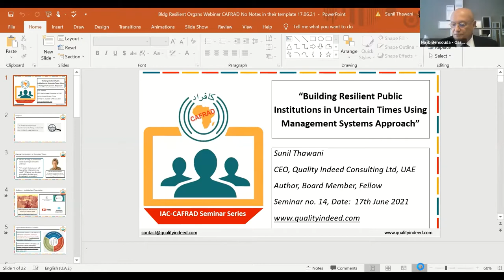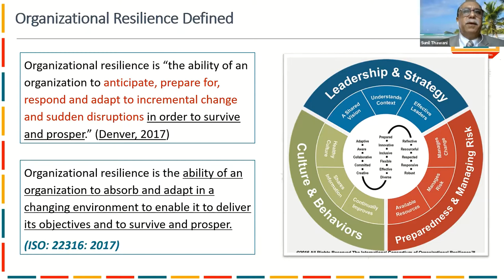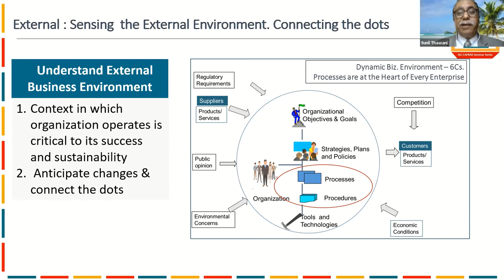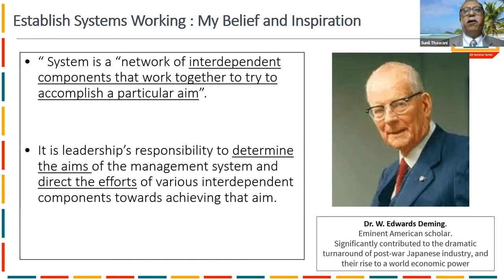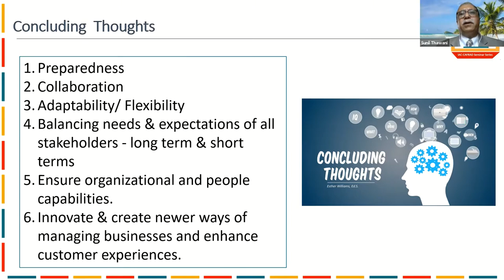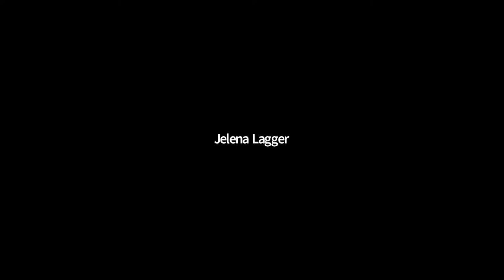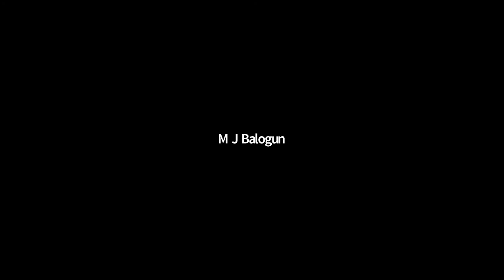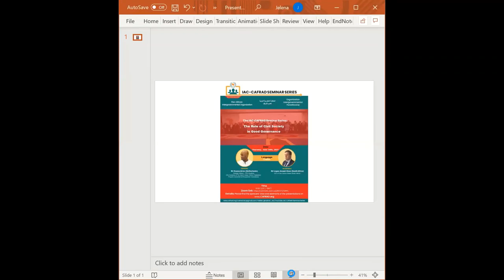ICSS14 "Building Resilient Public Institutions in Uncertain Times Using Management Systems Approach"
IAC-CAFRAD Seminar Series (ICSS) session 14

LANGUAGE:     English

SPEAKER:        Mr Sunil Thawani (India)
                          Author; Speaker; Board member;
                          Fellow for the American Society for Quality (ASQ);
                          CEO of Quality Indeed Consulting Ltd., U.A.E.

TITLE:               Building Resilient Public Institutions in Uncertain Times
                          Using Management Systems Approach

MODERATOR: Mr Najib Bensouda (Morocco / USA / Gambia)
                          Strategic leadership expert and management
                          consultant, with over thirty years experience in holistic
                          top-level management.

Administration, Civil Service, COVID, Government, Pandemic, Management, Management Systems, Management Systems Approach, Public Administration, Public Institutions, Public Service, Resilience, Uncertainty.

BRIEF BIOS:

Mr. Sunil Thawani (speaker)
Mr. Sunil Thawani is a leading management professional with over 35 years experience in TQM, Business Excellence,  Corporate governance, strategy service excellence in diverse industries such as government,  sea ports logistics, oil and gas, manufacturing, services, banking, education and healthcare. He has contributed as a consultant to UNIDO, to the Nigeria quality infrastructure project. He was also invited by the international trade center, joint agency of the WTO and the UN to share his experience with African Nations on  Creating Successful and Sustainable Quality Associations.

Mr. Najib Bensouda (moderator)
Mr Bensouda, born in Gambia, and raised between Africa and Europe, earned his MBA from the Thunderbird School of Global Management at Arizona State University in the USA. He has had a successful career specialising in the hospitality industry for over thirty years, in which he has opened and managed hotels for international chains in an array of destinations on the African continent and in the Arab world, ranging from established tourist destinations to more challenging contexts. This extensive international experience has allowed Mr Bensouda to develop a holistic and inclusive approach to management which he continues to employ and refine in his professional endeavours today. Mr Bensouda is furthermore a true citizen of the world, holding the nationalities of Gambia, Morocco and the USA,  and being a multi-lingual master of English, Arabic, French and Wolof.